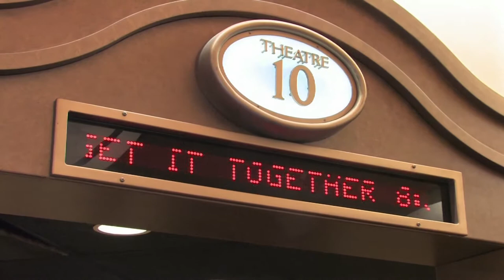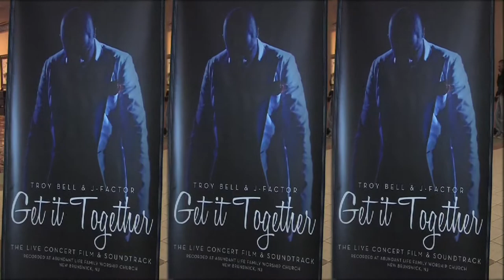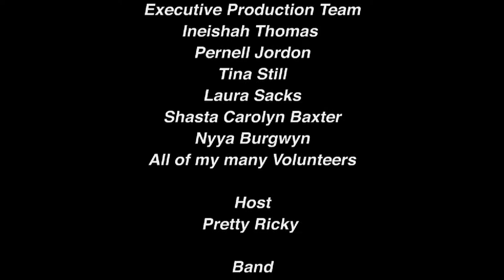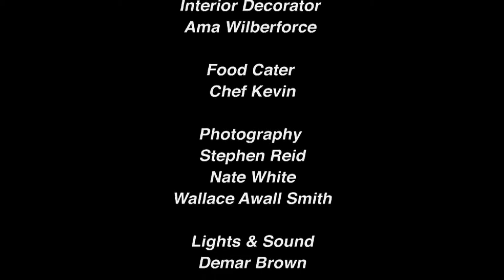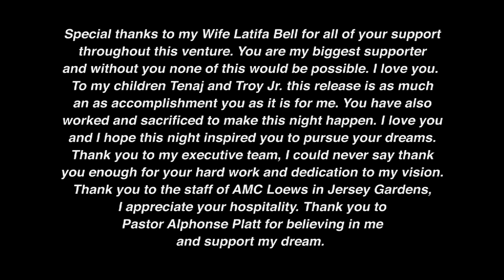Get It Together Red Carpet Experience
Experience what it was like to be a guest at Troy Bell & J-Factor's 'Get it Together Live Concert Film'.